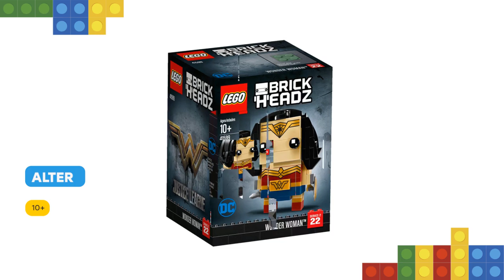Lego Wonder Woman 41599: Rezension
Es macht Spaß, diesen baubaren LEGO BrickHeadz Charakter Wonder Woman aus bunten LEGO Steinen zusammenzusetzen und alle berühmten Details wie langes schwarzes Haar, Kopfschmuck und Stulpen nachzubauen. Außerdem hält sie ein abnehmbares Schwert und Schild in den Händen und steht auf einer baubaren Sammler-Stellplatte mit BrickHeadz Symbol für die perfekte Präsentation. Mit dieser Amazone zieht Stärke bei dir zu Hause, in deinem Büro oder wo auch immer du willst, ein.